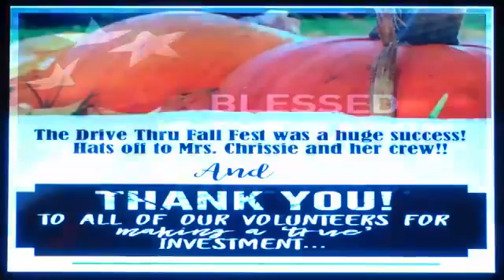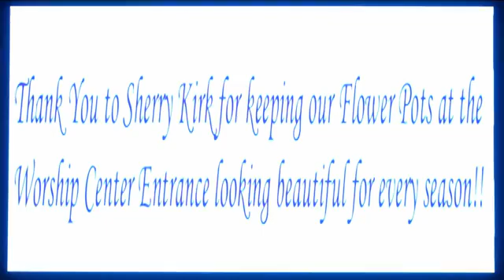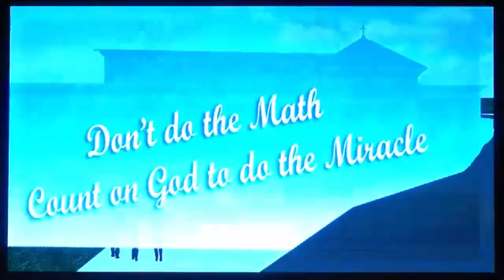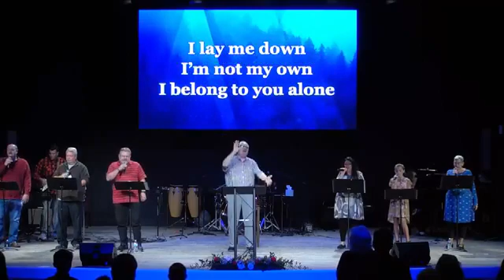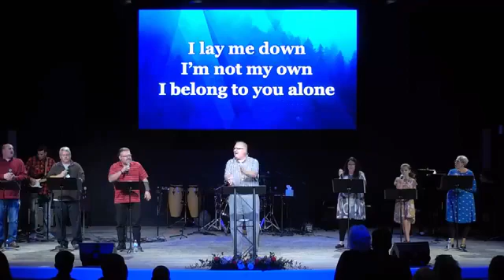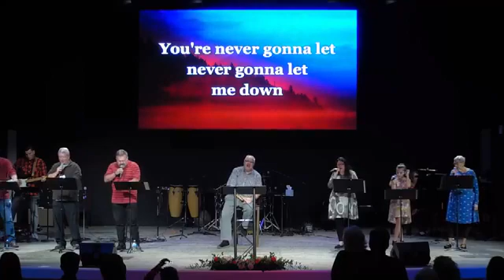CS Sunday Service: 11/01/20 - 'God's Evangelist'